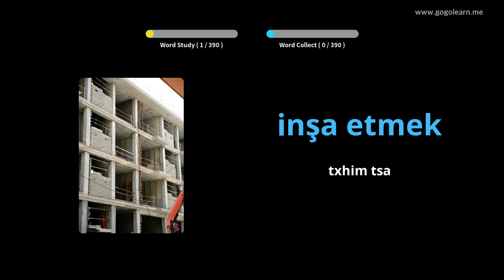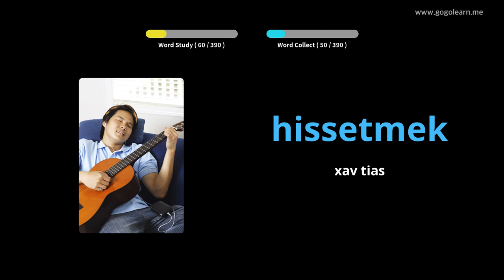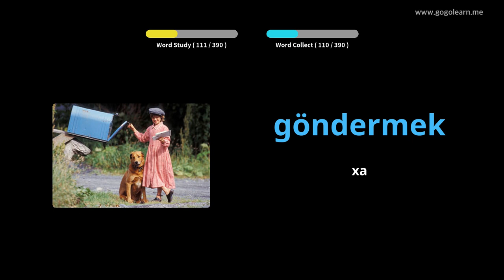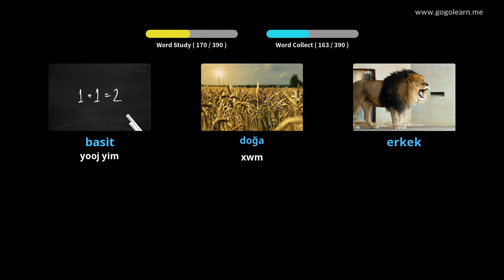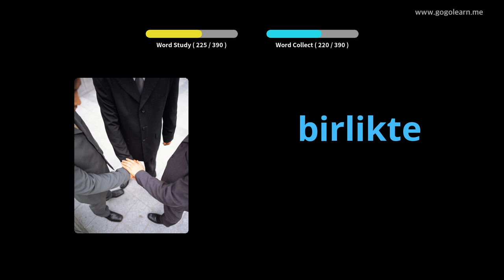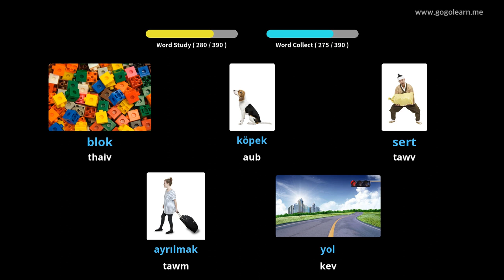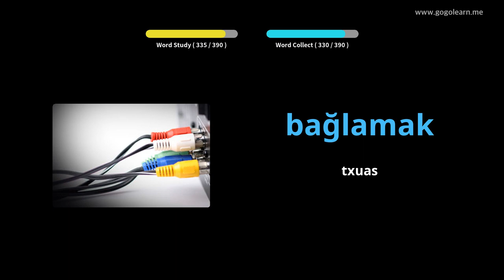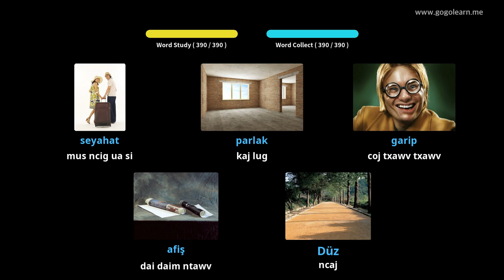Tsev Kawm Ntawv Theem Nrab Turkish Tshaj Lij 1 | Golearn